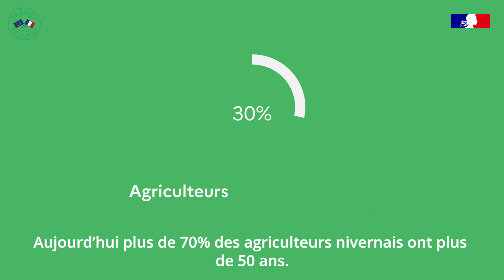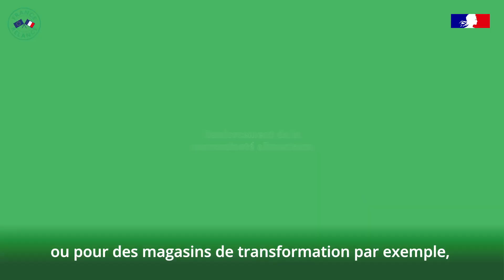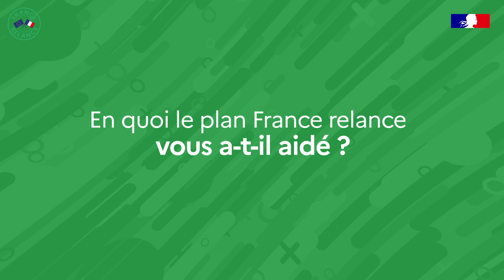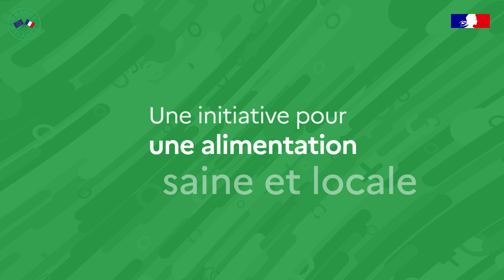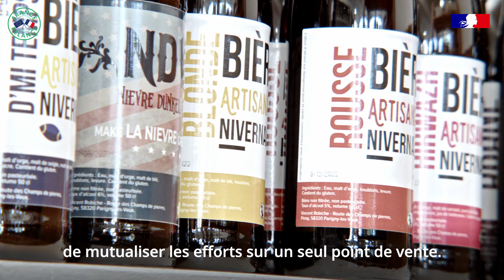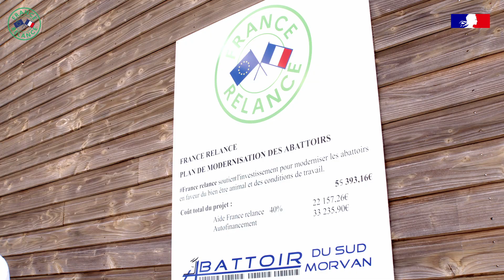France relance au cœur de la Nièvre pour les volets agriculture et alimentation.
Département rural et agricole, la Nièvre mobilise les dispositifs du plan France Relance en faveur de la transition agricole, de l’alimentation et de la forêt. Le volet agricole du plan de relance, avec un montant 1,2 milliard d’euros de subventions, vise 3 objectifs :

• renforcer la souveraineté alimentaire ;
• accélérer la transition agroécologique pour donner accès à tous les Français à une alimentation saine, durable et locale ;
• adapter l’agriculture et la forêt au changement climatique.